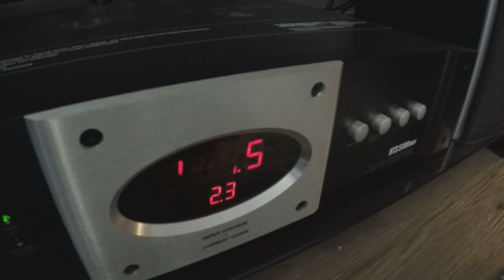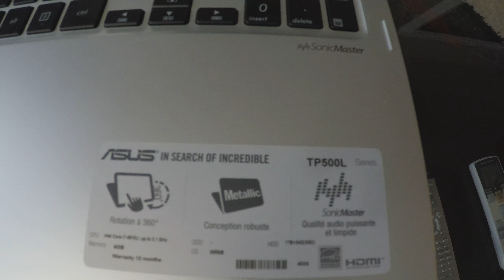Home Theater System & Electronics!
- LG 55UB8500 4K 3D IPS LED Smart TV
- Yamaha RXV-777 Amplifier 7.2 Channel
- Monster HTS 5100 MK II Surge Protector
- X-Box One Gaming System with Kinect
- PS4 Gaming System with Camera
- Nintendo Wii U Gaming System
- Nintendo 3DS XL
- PS3 Gaming System
- Polk Audio RTiA7 Speaker (x2)
- Polk Audio PSW110 Powered Subwoofer (x2)
- Polk Audio CSi10 Center Channel Speaker (x1)
- Polk Audio Monitor45 Bookshelf Speaker (x2)
- Polk Audio M10 Bookshelf Speaker (x4)
- ASUS Transformer Touch Screen Laptop TP500LN-DB71T-CA
- MacBook Laptop
- Apple iPad Mini 1st Generation
- Samsung Tablet 10.1"
- Blackberry Passport Smart Phone